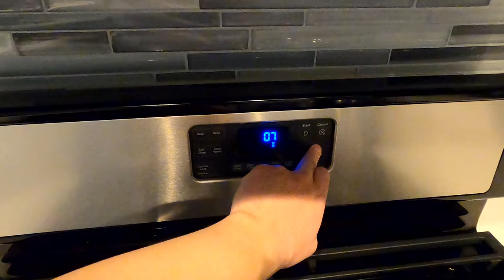Simple and Quick Way to Make Anchovy Broth for Cooking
Check out this very simple and short video on how to make Korean steamed egg!

What you need:
1. 10-12 dried anchovies (without heads and guts)
2. 10-12 dried kelp
3. 3/4 Korean radish (thin slices)
4. 6 cups of water